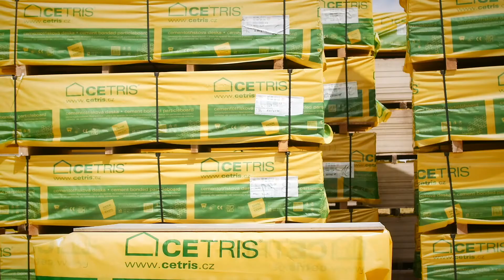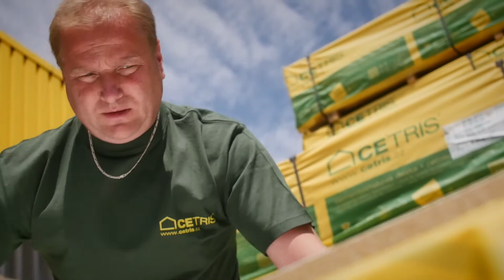CETRIS - ruční nanášení barev, příprava povrchu desky / CZ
Pro ruční nanášení platí následující:
- stabilizace plochy
- základní nátěr na rub+líc+hrany
- finální nátěr na líc+hrany
Typ nátěru - barvy na beton, fasádní barvy

Bližší info, viz. odkaz...